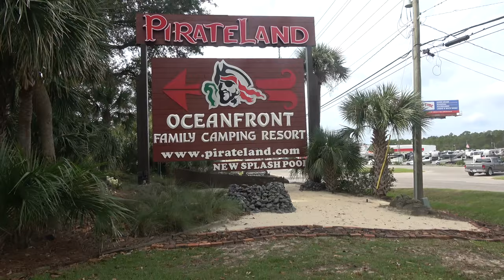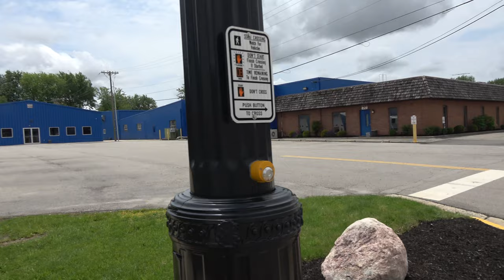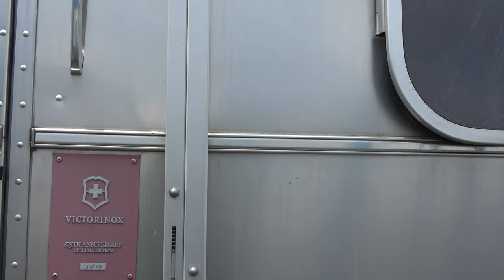Early Arrival at Alumapalooza 10 | ZEPHYR TRAVELS RV LifeStyle Video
What do you do when you have Early Arrival for Alumapalooza?  You take a tour of the Airstream grounds.

Hi Everyone , in this video we take the Zephyr Travels Airstream back to Jackson Center Ohio for Alumapalooza 10.  We paid for early arrival and got here a day early for an appointment at the Airstream Service Center to have a few items fixed before the warranty runs out.

While were were here, I took a walk around the Airstream grounds to look at some of the cool stuff they have here.  I also give you a quick tour of the outside of the Airstream Factory.

If you come to Jackson Center Ohio, be sure to take the Airstream factory tour.

Join me on my walk, we may see something new or different that you have never seen before.

419 West Pike Street
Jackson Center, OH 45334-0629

Tours are free and last approximately 2 hours
Available Monday – Friday at 2 p.m. EST
Meet in the lobby of the Airstream Factory Service Center
One-mile walk (we’re happy to accommodate accessibility needs)
Closed-toe shoes required

RV:  2017 Airstream 28 Flying Cloud
Truck:  2015 Ford F150 Platinum 3.5 Ecoboost
Bikes: Rad Power Bikes Rad Mini
Kayaks: Hobie Oasis 14'

CAMERA GEAR